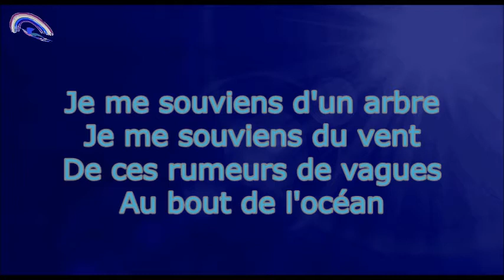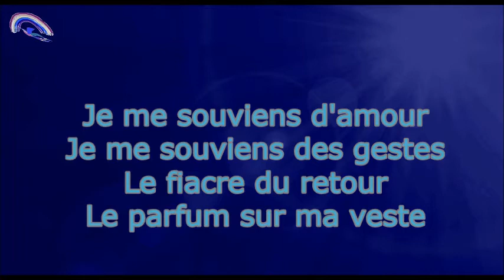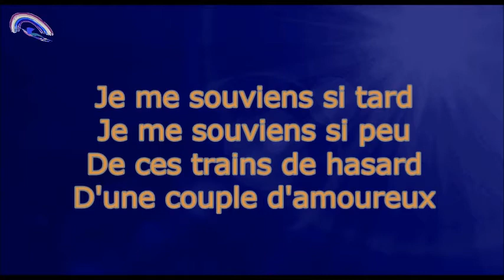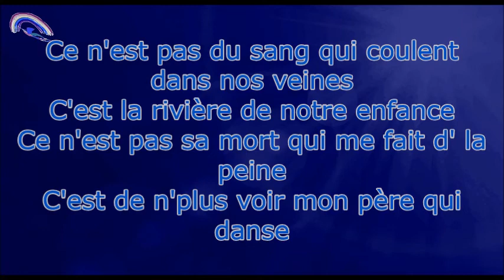Prompteur karaoké - Stéfane Lyre - La rivière de mon enfance - Michel Sardou